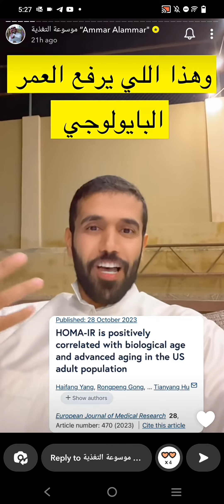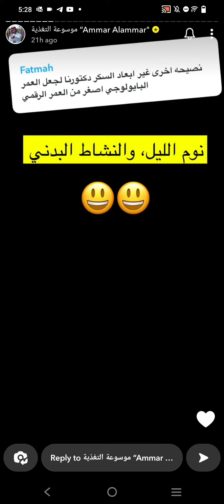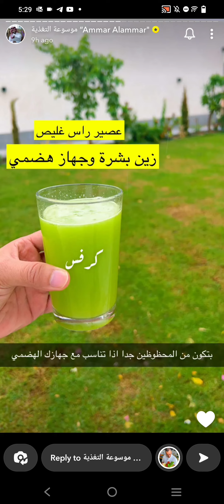اللي يرفع العمر البيلوجي | عمار العمار